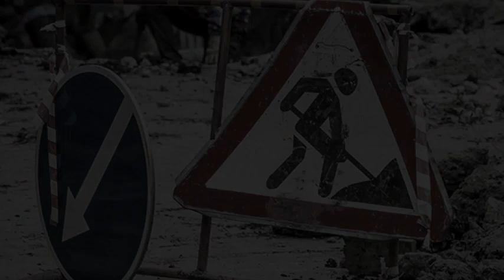Ремонт дорожного покрытия на улице Льва Толстого